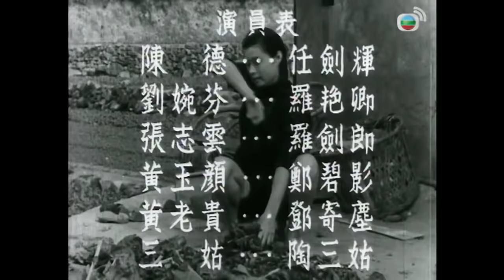《粵語長片 》 唔做媒人三代好 (1955) ｜任劍輝 | 羅艷卿 | 鄧寄塵 | 羅劍郎 | 黎雯| 鄭碧影 | 導演：馮志剛 | 香港電影 | 香港粵語電影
劉婉芬父過世後，芬得張家收留，更與少爺張志雲相戀。陳德與老闆的女兒黃玉顏情投意合，豈料雲母將芬許配予德，又要德作媒撮合雲與顏。兩對情人慘遭錯點鴛鴦，只好假扮夫妻暫作欺瞞，幸終真相大白，各人換回心上人。